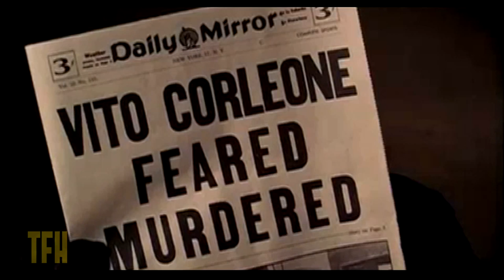Ernest Dickerson on THE GODFATHER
One of the great American films, despite its chaotic production. Producer Al Ruddy agreed with mob leader Anthony Columbo not to use the words Mafia or Cosa Nostra in exchange for permission to shoot in New York. Burt Reynolds wanted the role of Sonny but Marlon Brando (who beat out no less than Laurence Olivier for the Godfather role) nixed him in favor of James Caan. Likewise Al Pacino won the role of Michael over the much older Rod Steiger. Oscars went to Brando for best actor, Mario Puzo and Francis Coppola for adapted screenplay and Ruddy for best picture.